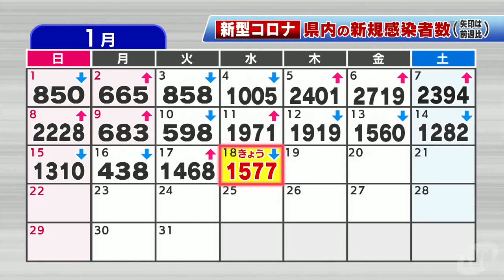【1/18】新型コロナウイルス ５人死亡 新たに１５７７人感染確認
新型コロナウイルスについて県と奈良市は１８日、５人の死亡と新たに１５７７人の感染を確認したと発表しました。（2023/01/18）